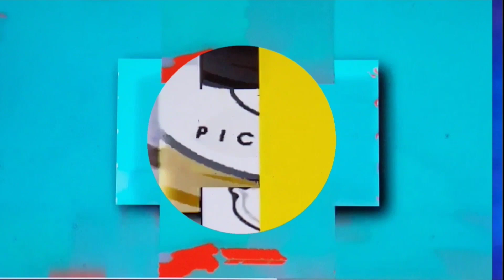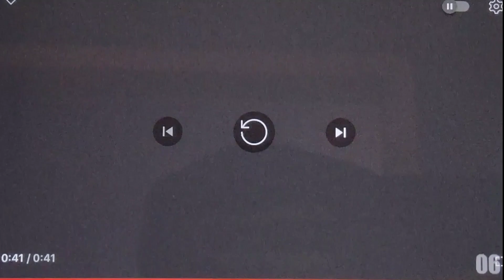6 Scans (Music Scan)